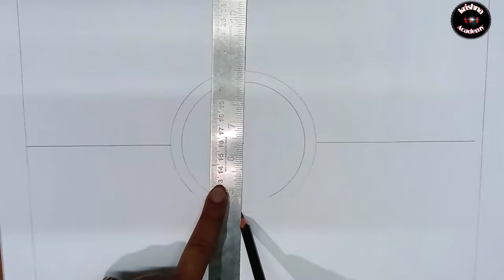Dengue awareness poster drawing/stop dengue poster drawing/dengue mosquito drawing step by step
dengue awareness poster drawing,
stop dengue poster drawing
dengue mosquito drawing step by step,
stop dengue mosquito drawing with oil pastel,
stop dengue compitition drawing,